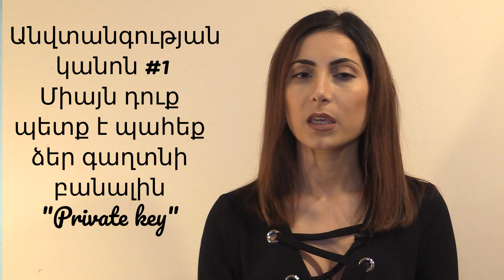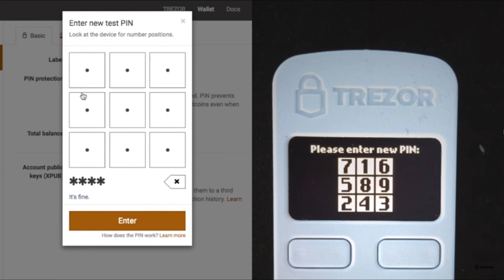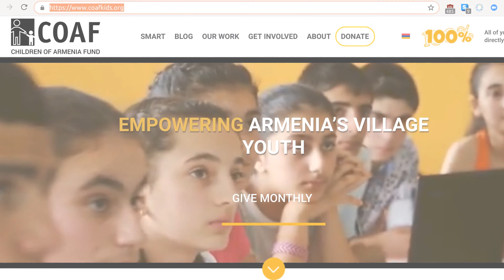Ինչպե՞ս անվտանգ պահել ձեր կրիպտոարժույթը: դաս 8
կան մի քանի հիմնական կանոններ՝ ձեր կրիպտոարժույթը ապահով պահելու համար: Եթե նրանց հետևեք, գիշերը կարող եք հանգիստ քնել՝ իմանալով, որ ձեր կրիպտոարժույթը անվտանգ պահված է:

Ինչպես կտեսնեք այս տեսանյութի ընթացքում, ապարատային դրամապանակը առավել անվտանգ միջոցն է ձեր կրիպտոարժույթը պահելու համար: Մենք խորհուրդ ենք տալիս օգտագործել Trezor ապարատային դրամապանակը' որը կրիպտո տարածքում ամենահին եւ ամենալավն է: Մեր ալիքը աջակցելու համար' ձեռք բերեք Trezor դրամապանակ օգտագործելով այս հղումը:

Այցելեք մեր կայքը, որտեղ դուք կարող եք գտնել ավելի շատ բովանդակություն եւ, իհարկե, դիմեք մեզ Facebook- ում:

Հատուկ շնորհակալություն ենք հայտնում մեր առաջին կիսամյակի դասընթացի հովանավորը հասցեով